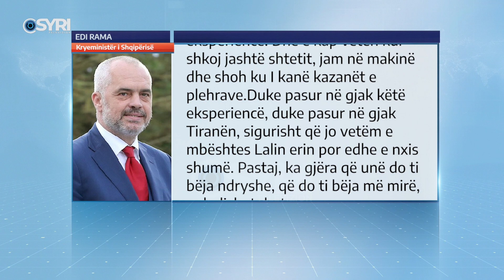Në mesin e fushatës, Rama kritikon Veliaj: Gjërat do i bëja më mirë se Lali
Kryeministri Edi Rama ka kritikuar punën e kryebashkiakut aktual Erion Veliaj, në mesin e fushatës elektorale, duke shfaqur kështu edhe rivalitetin e heshtur mes të dyve. Rama u shpreh se gjërat do i bënte më mirë se Veliaj,  duke i dhënë një tjetër goditje, kryebashkiakut të cilin e ka rikandiduar për një mandat të tretë